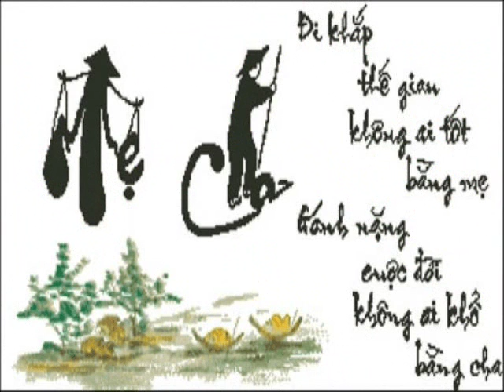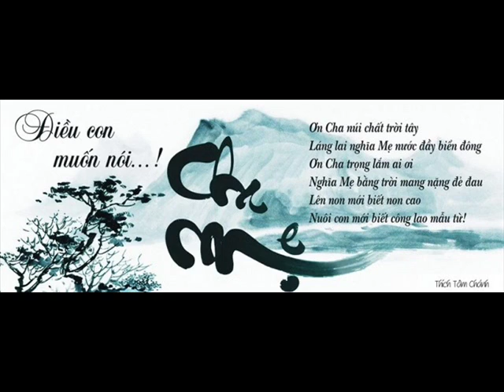How many 1